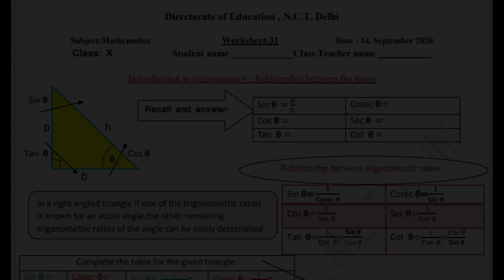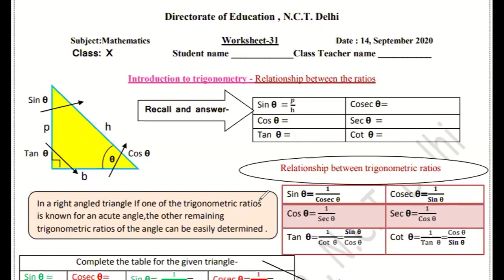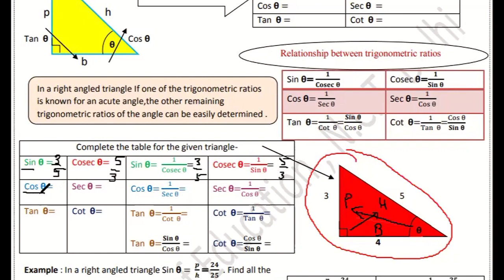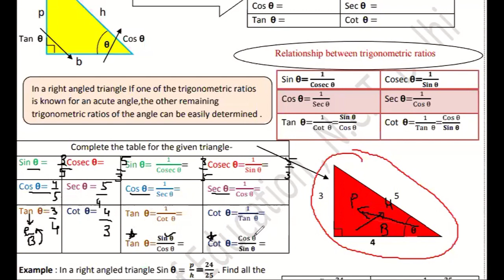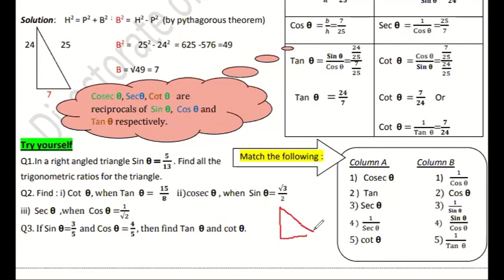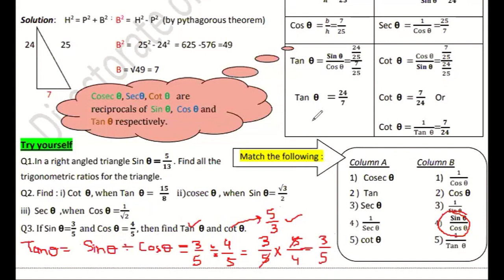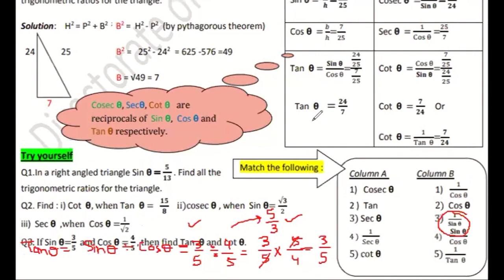14 September, Monday Class 10 Math DOE Worksheet 31 Solution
14 September, Monday Class 10 Math DOE Worksheet 31 Solution